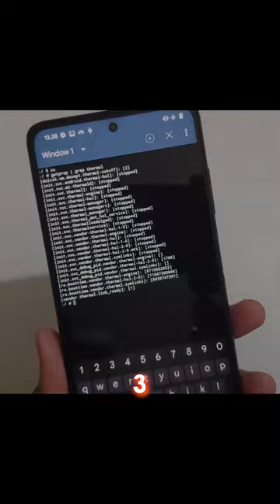5 Cara Agar Game Mobile Legends Lancar Gak P2W Nasib Player HP Kentang 😭☝️